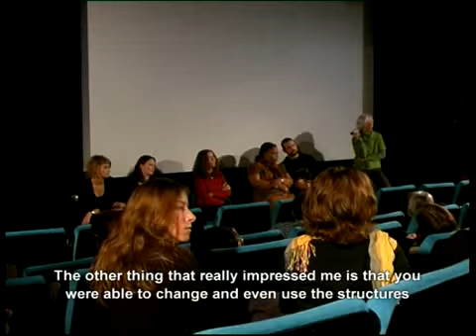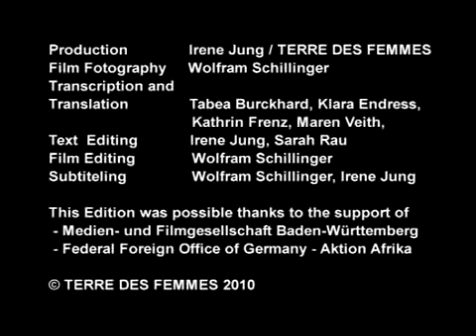Nobel Peace Prize Laureate Leymah Gbowee 2/3: Panel with Peace and Conflict Experts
Nobel Peace Prize Laureate Leymah Gbowee: “Women fight for peace and against sexual violence in Africa - and the international media look away, deliberately...” Panel with Peace and Conflict Experts at the TERRE DES FEMMES Filmfestival “Women's Worlds” November 2009, Tuebingen, Germany. About her experience with peace efforts and strategies carried out by women in Africa who fight against sexualised violence against women in war zones.

Friedensnobelpreisträgerin Leymah Gbowee im Podiumsgespräch mit ExpertInnen der Konfliktforschung und Friedenspädagogik auf dem Filmfest FrauenWelten der Menschenrechtsorganisation für Frauen TERRE DES FEMMES in Tübingen im November 2009
Über ihre Erfahrungen mit Friedensstrategien von Frauen in Afrika, um sexualisierte Gewalt an Frauen in Kriegsgebieten zu bekämpfen.

In German/English  Original/English Subtitles